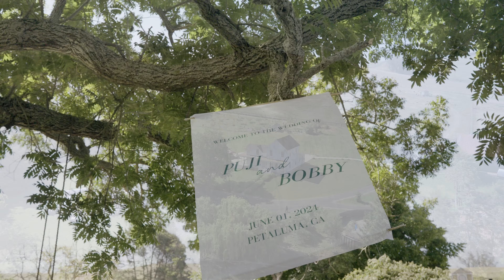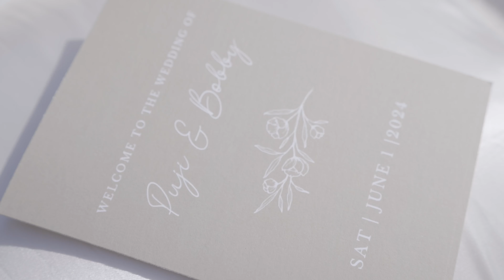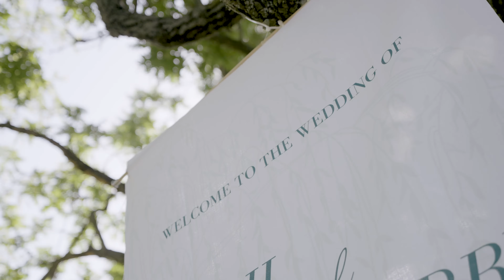Puji Bobby || 4K Anand Karaj || Presented by Team Urban Phulkari Team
Welcome to Puji & Bobby’s Wedding Celebration! 🎉💍

Join us as we celebrate the beautiful union of Puji and Bobby in a day filled with love, joy, and unforgettable moments. From their heartwarming vows to the lively reception, this video captures every special detail of their wedding day. 🌟

In This Video:

The Ceremony: Witness the touching exchange of vows and the heartfelt ceremony that marks the beginning of Puji and Bobby’s new chapter together.
Reception Highlights: Enjoy the lively atmosphere, fun dances, and the joyful toasts that made the reception truly memorable.
Behind the Scenes: Get a glimpse of the preparations, candid moments, and the love and laughter shared by all.

💖 Congratulations to Puji & Bobby! May your journey together be filled with endless love and happiness.